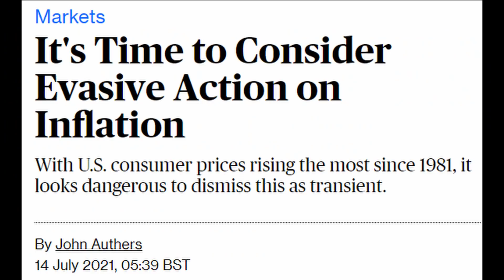Cathie Wood: The Market Is About To CRASH; Deflation Will Win!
Cathie Wood has made no secret of her belief that deflation is here, and it’s here to stay. She’s been a vocal advocate of the idea that inflation is just transitory, that it will disappear before the end of the year, and that deflation will then take over.

Now this is something that a lot of people struggle to understand, and it’s easy to see why. The headlines that CNBC and Bloomberg seem to be putting out recently make it seem like the only price pressure is inflationary. Housing prices are up 20% in a year, the money supply is up 30% in a year, wage growth was up over 3% in the last quarter, which is the highest increase we’ve seen for 20 years.

By all accounts, it looks like prices are rising across the board, which is pretty much the definition of inflation. So why does Cathy think deflation is the more likely outcome? Well, that’s what we’re here to find out. Cathie Wood Interview! Cathie Wood Inflation! Cathie Wood Deflation! Market Crash! Stock Market Crash!

BLOCKFI: Get Up to $250 In Bitcoin For Free When You Sign Up: